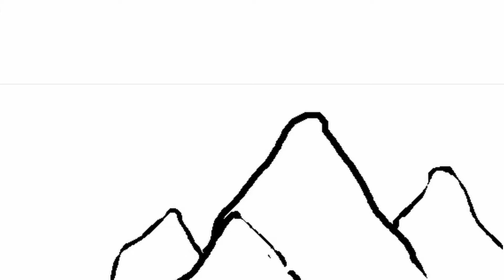FlorkOfCows COMIC DUB Mr. Business and Mr. Smith Part 1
The adventures of the coolest man who ever lived... and Mr. Smith is there too!

Follow me on this series of tube's we call the Internet!